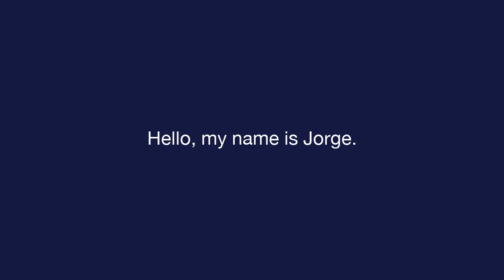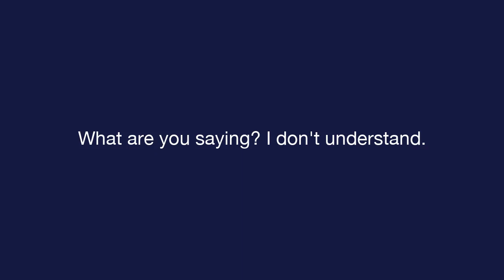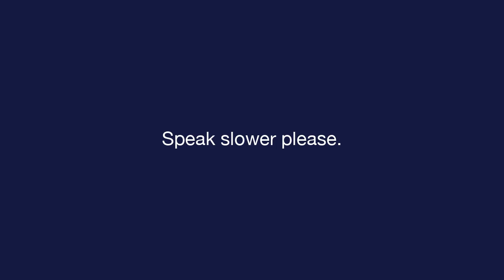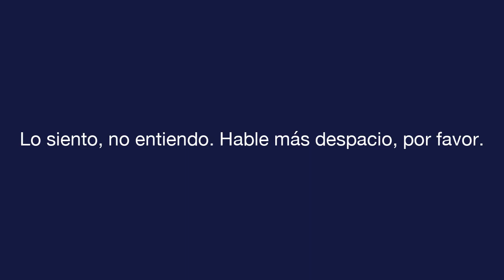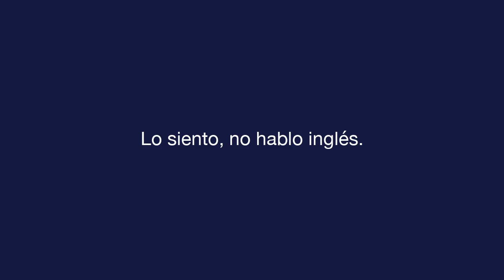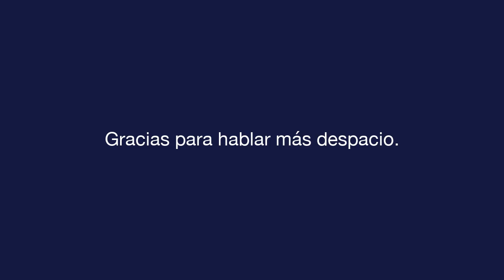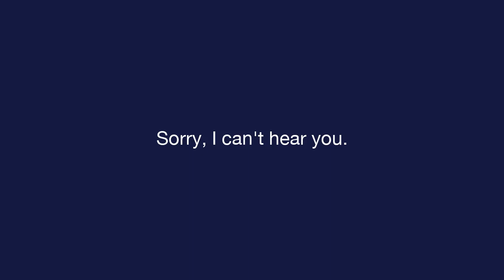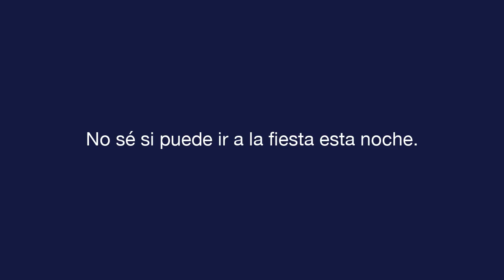Daily Spanish - Lesson 2 - Common Conversation - Speaking Exam